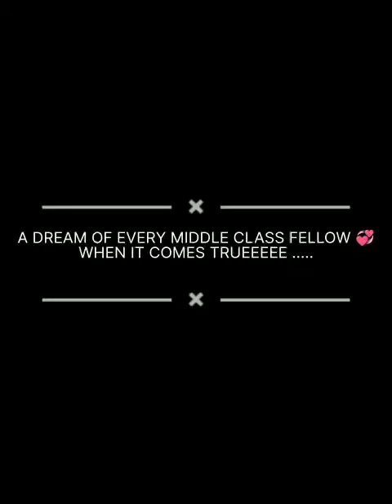💯% Life Changing Business Opportunity Change Your Shop Change Your Life Let's Meet 📞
for more details call or whatapp 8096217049